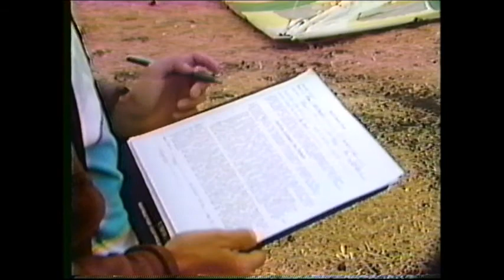KSBY Kevin McCartney News Report 1985 Ken de Russy's Hang Gliding School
In addition to the many Los Angeles television stations, Santa Barbara was served by three local market stations. KEYT was located in Santa Barbara, KCOY was 60 miles north in Santa Maria and KSBY 95 north in San Luis Obispo. I discovered these "local" stations were always receptive for local stories and unlike LA market stations where the competition to be noticed by the big market stations was very competitive I discovered could easily lure the local stations to send a news crew and give me tv exposure that I could never have afforded to buy.

The date of 1985 is approximate.

Note the absence of training wheels. I was so confident in my training methods that I did not feel the need for them. Around this time I had a student who hurt his arm and threatened to sue. Another guy broke his arm. Those incidents changed my attitude and I equipped my training gliders with wheels from that time forward. I made many choices affecting the safety of my students that don't look as smart to me now looking back but made sense to me then.